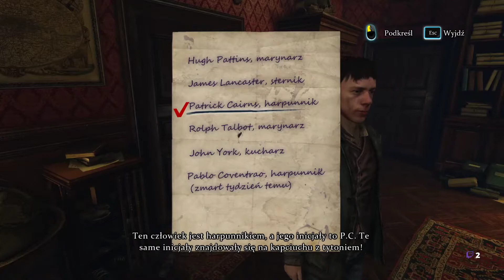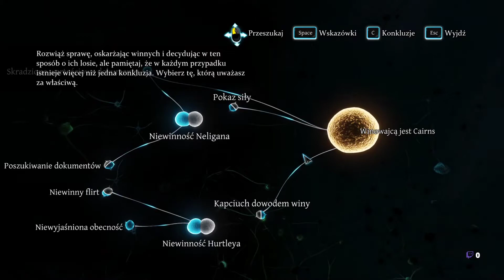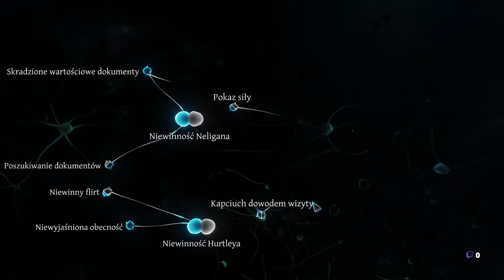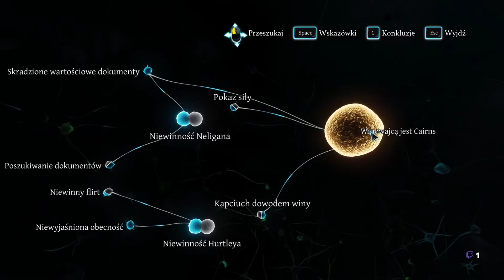Sherlock Holmes Los Czarnego Piotra cz5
Ostatnia część pierwszej zagadki. Zapraszam do oglądania.